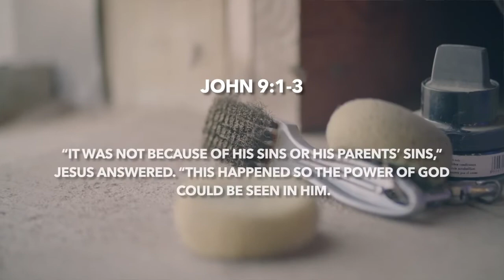Blind in the Trials - Destructive Thoughts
Why do bad things happen to good people? That's a hard enough question to grapple with when thinking about the strangers we see on TV. But what about when that person is you? "Why was I bullied?" "Why did I lose my mom to cancer?" Join Madison today as she shares of her own struggles with questions like this, and about the encouragement she was able to find in God's Word.